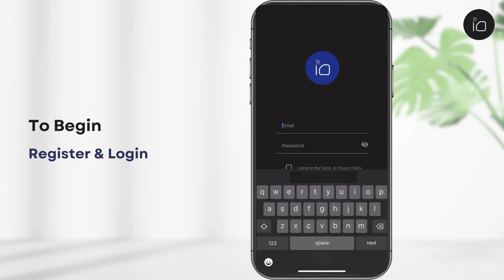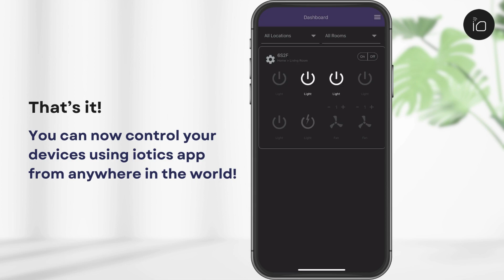How to set up iotics Smart Wi-Fi Touch Switches on your iPhone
This video explains how to set up iotics Smart Wi-Fi Touch Switches using the iOS app.

to learn more or buy a smart touch switch.

About iotics & Its Products.
Iotics Technology Private Limited is an IoT (Internet of Things) company based in Coimbatore. Tamil Nadu. We are focused on developing smart wifi touch switches. Our switches are indigenously designed & created by in-house engineers and technicians using state-of-the-art cloud technology and high grade electronics.

We realise that a producer-client relationship is of utmost importance and, to this end, we focus not only on quality and technical expertise, but also on timeliness and cost. The primary objective of our switches is to provide maximum convenience to the end user allowing them with a simple and comfortable method to control the essentials - such as doorbells, lights, fans, AC, geysers and other domestic electrical appliances.

Our switches are retrofittable and installation of these switches is extremely simple, taking just a few minutes to fix. The switches look aesthetically pleasing and use capacitive touch technology that allows users to operate them with just a light touch. The unique tempered glass panel for these switches is not only neat and elegant, but is twice as strong as normal glass and designed to be scratch proof, heat resistant, damp proof and easy to clean.

The switches can also be controlled using a traditional remote control, from upto a range of upto 25 feet. These switches do not need a separate hub but can connect directly with the existing wifi router. Once connected to the wireless network, the switches can be operated via a mobile app (iOS & Android). Our switches are also compatible with voice control devices such as Amazon Alexa, Google Assistant & Google Home.

The combination of technologies used, provide users with advanced features such as scheduling & OTA. Schedules allow users to turn on/off devices at predetermined timings, and OTA (Over the air) allows devices to receive latest updates on an ongoing basis, thus making devices smarter. Smart home groups and routines in voice control devices allows users to control a group of devices based on a single voice command. This is an exceptionally useful feature especially when turning on or off a number of devices at once.

 / iotics-technologies-private-limited-103009...